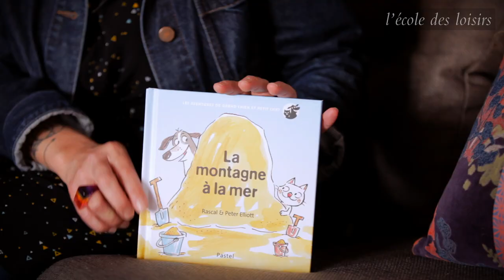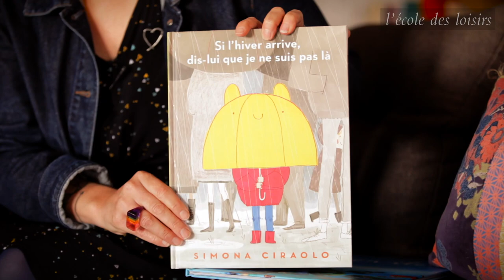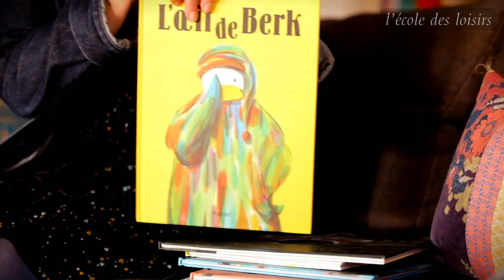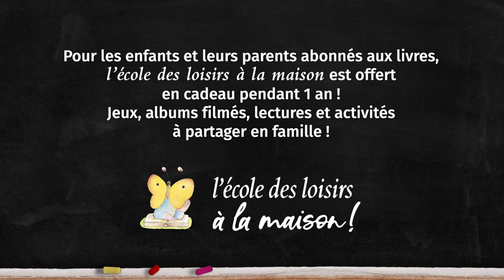Présentation de la sélection de livres Minimax 2021/2022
Découvrez la sélection des 8 livres Minimax 2021/2022